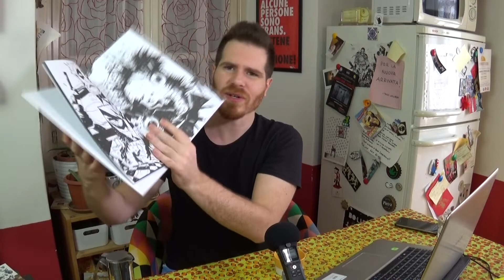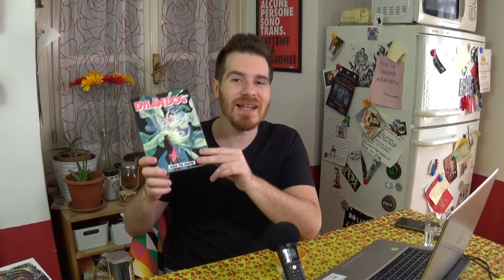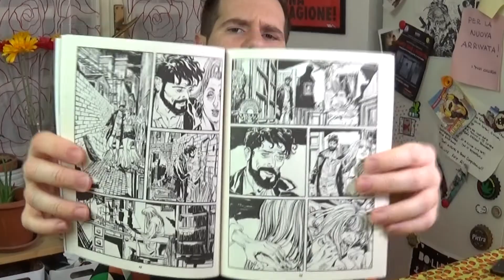FUMETTI SENZA ZUCCHERO #24 - 13/05/20 Parte 2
Ed ecco la seconda parte della puntata del 13/05/20 di FUMETTI SENZA ZUCCHERO, rubrica in cui parliamo di fumetti, film e serie tv!